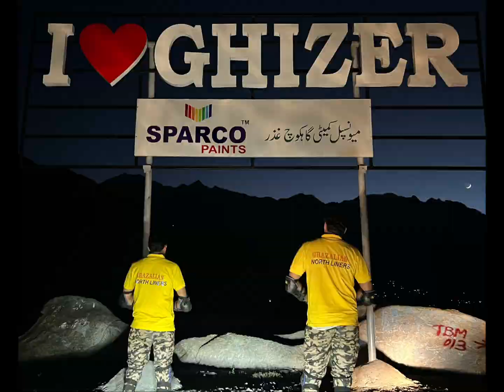Bike Tour GB | Bike tour gilgit baltistan | Northern areas bike tour | North Liners | bikers group